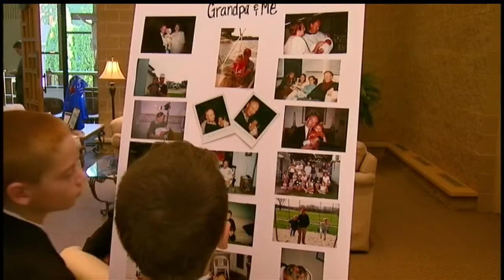Justice Crooks' Funeral is a Celebration of Life